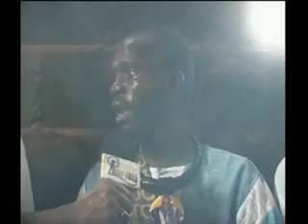Jazboul Mouride 08 07 2014 Ndogou Keur Seriggne Cheikh Dieumb Fall, Khalif Général des Baye FALL